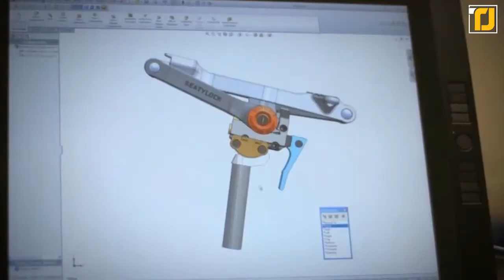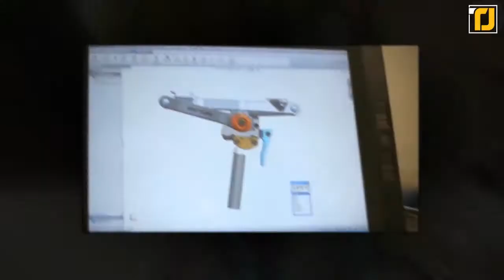10 New Bike Inventions That Are Next Level